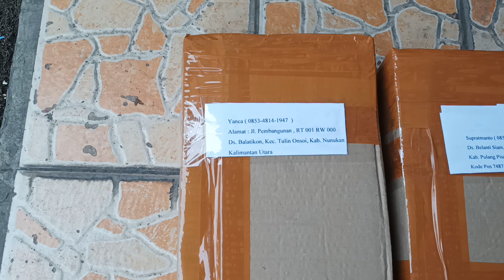UPDATE ORDER O3-04-2023. pengiriman senapan angin seluruh Indonesia. VIA COD TANPA SYARAT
Terima kasih atas kepercayaan pelanggan setia
senapan angin.

yang telah mempercayakan order ny di kami.

monggo.
yang minat. tanya2, order, konsultasi senapan kami siap melayani.